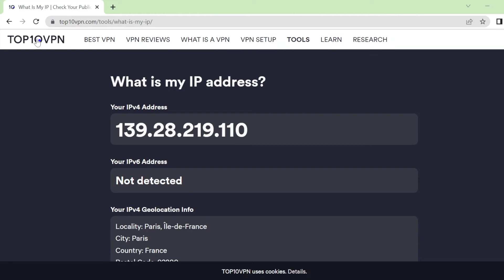How to Turn On Double VPN in NordVPN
Double VPN is a special feature offered by some VPN services which routes your traffic through multiple servers for added privacy.

Here we're made a short walkthrough on how to use NordVPN's built-in Double VPN feature. It requires a few extra steps, and it's not made clear in-app exactly how to unlock it, but after watching this video you'll be up and running in no time at all.

This is an updated version of our original video to reflect NordVPN's change in app layout from June 2022.
Stay up to date with Top10VPN.com